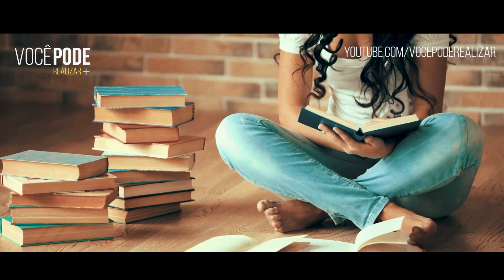Como Alcançar Seus Objetivos por Bernardinho - Vídeo Motivacional (Motivação)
Como Alcançar Seus Objetivos por Bernardinho

Vídeo Motivacional (Motivação)

Orador: Bernardinho

» Aula Gratuita - Como Criar Negócios de Sucesso na Internet 100% do Zero